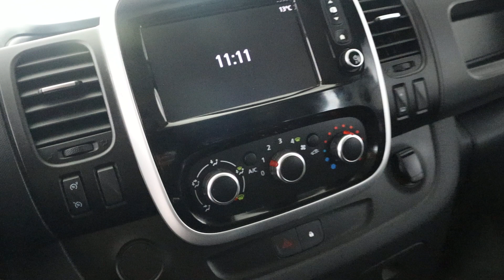Renault Trafic 2.0 dCi 120 T29 L2H1 DC Générique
6 Persoons, Navigatie, Trekhaak, Airco